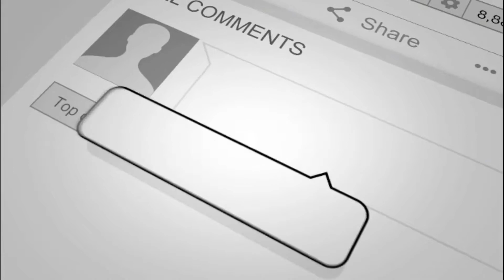一般人不敢做生意的地方?! 屯門西餐廳#致富Buy&Sell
本集會講的地方一般人不敢做生意，尤其是做食肆，本集會說近碼頭的一個餐廳，編號SY0080，簡介名：屯門大牌西餐廳轉讓。這個西餐廳有什麼可以吸引到你呢？雅樂花園已經有很多人口，加上對面有公屋屋邨、旁邊有啟豐屋苑，而住那區的朋友一定會知道，對著海有一排餐廳，每個早上人山人海，下午學生回家或吃午飯也會聚集在那，加上有輕鐵總站，平日午市生意沒有休息，週五六日更是大排長龍，這就是地理優勢。本集介紹的還是西餐廳還有一個特色，就是當區數量不多，如果要找西餐廳基本都會找到這家，這個生意盤現時售價75萬，為何要放售呢？因有四位東主，其中兩位負責店舖營運，其中一位東主表示計劃移民離開香港，所以決定放售。營業額22萬，扣除所有開支，純利潤3-4萬，如果有興趣了解屯門西餐廳，記得聯絡932的同事帶你實地考察。

01:17 本集推介：SY0080屯門大牌西餐廳轉讓
01:30 吸引之處
02:29 出售原因
03:56 生財工具介紹